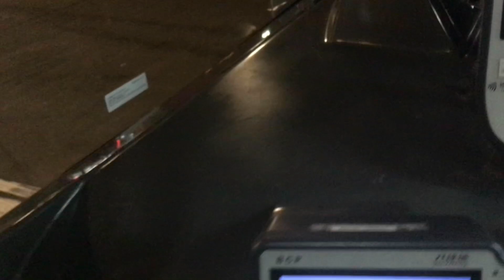九龍巴士KMB 63R線 全程縮時行車片段